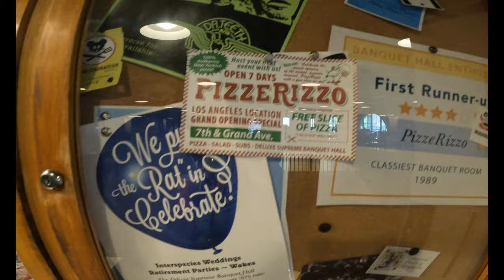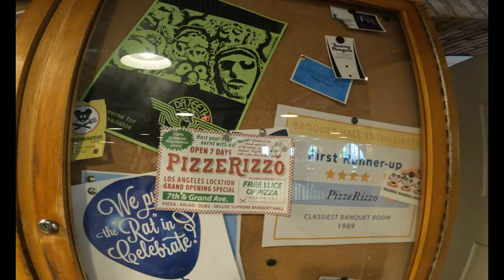The Jim Henson and Jimmy Dean Connection (Disney Details: Episode 133)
Today we take a look at a reference to Rawlf the Dog's appearances on The Jimmy Dean Show found inside Pizzerizzo!